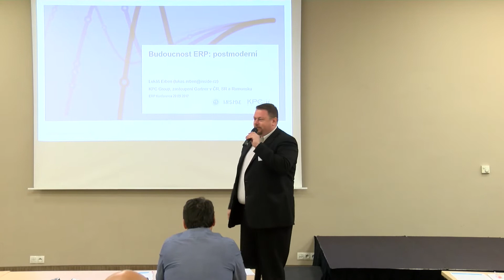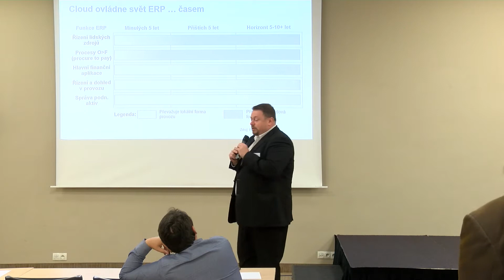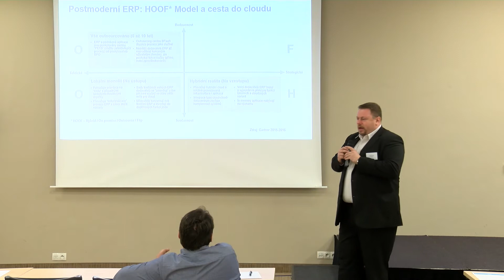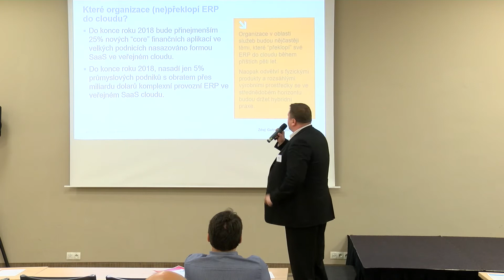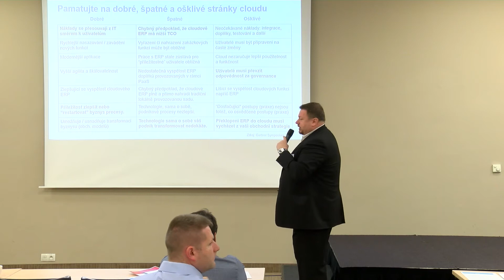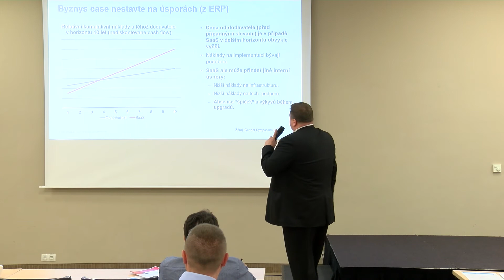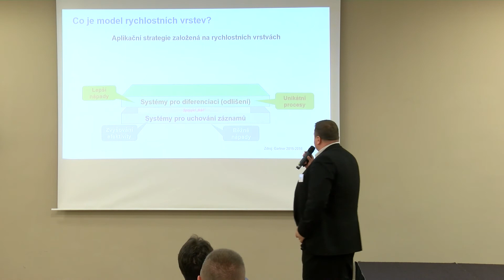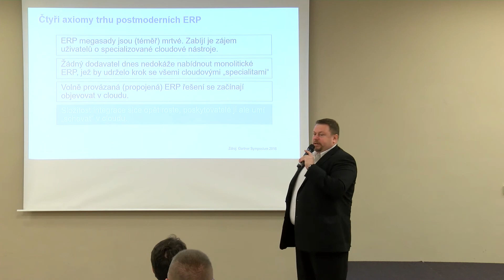Trendy v ERP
Lukáš Erben, Inside
Co jsou postmoderní ERP a podnikové aplikace, kdy a jak se ERP přesune do cloudu. Modely a nástroje Gartner, které můžete využít pro plánování a návrhu strategií v oblasti ERP a podnikových aplikací: HOOF model, hype křivka, hodiny IT trhu, bimodální strategie a dělení dle rychlostních vrstev.